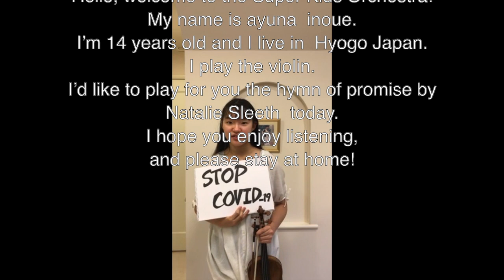Super Kids Orchestra ▶︎Stay at home ! #05 Violin Solo Ayuna Inoue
スーパーキッズ・オーケストラ メンバーによるStay at home ! プロジェクトです。
Super Kids Orchestra ▶︎Stay at home !
#05 Violin Solo
Ayuna Inoue／井上愛悠奈
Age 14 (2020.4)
♫hymn of promise by Natalie Sleeth